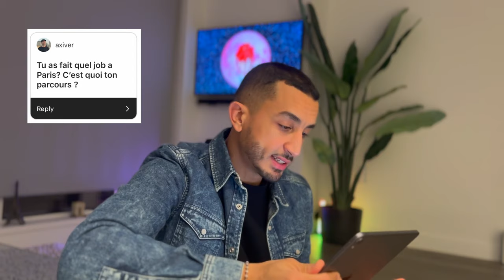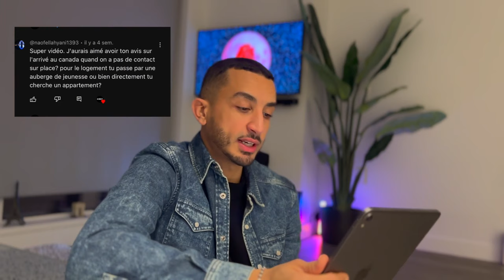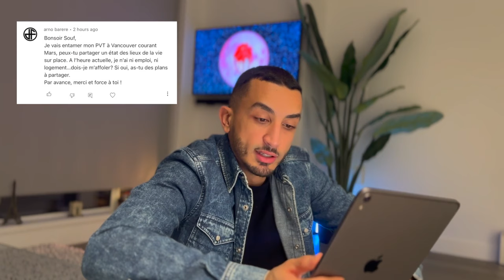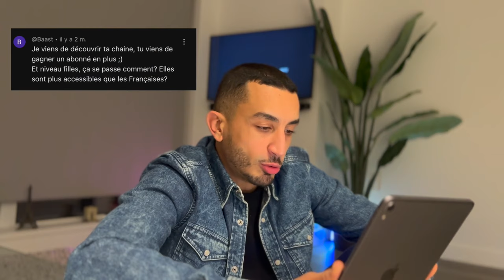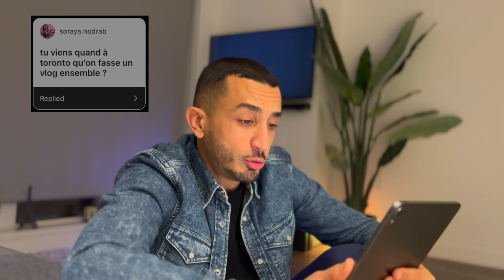Réponses à vos principales questions sur la vie au Canada ! | Souf DNA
Vous êtes-vous déjà interrogé sur le système bancaire, le marché du travail ou le logement au Canada? Dans cette session de FAQ, j'aborde ces sujets et plus encore, partageant mes expériences et mes idées de vivre à Vancouver. Que vous planifiez un déménagement ou que vous soyez simplement curieux, obtenez un aperçu complet de la vie dans le Grand Nord Blanc.

✅ Progression de la vidéo :
0:00 Intro
1:00 Avez-vous des nouvelles pour votre Résidence Permanente ?
1:29 Quel travail as-tu fait ? Quel est votre parcours ?
2:46 Envisagez-vous de rester au Canada après votre PVT ?
3:13 Pouvez-vous nous éclairer sur le système bancaire ?
5:06 Comment savoir si un emploi est qualifié pour les relations publiques ?
5:29 Pourquoi vivez-vous mieux à Vancouver qu'à Toronto ou Montréal ?
6:15 Comment trouver un logement à Vancouver ?
6:50 Quels documents pour se loger au Canada ?
8:05 Porter le voile au Canada ?
8:39 Pourquoi Vancouver et pas Toronto ?
9:33 Etat de la vie à Vancouver ? travail et logement.
10:20 De quel niveau d'anglais avez-vous besoin au Canada ?
11:06 Avec combien es-tu allé au Canada ?
11:56 La France vous manque-t-elle ?
12:36 Quels emplois embauchent à Vancouver?
12:47 Quel travail recommandes-tu ?
13:30 Comment sont les femmes à Vancouver ?
14:37 Qu'est-ce que tu aimes le plus, le moins à Vancouver ?

Titre de la vidéo : Réponses à vos principales questions sur la vie au Canada ! | Souf DNA

Cette vidéo est une Réponse à vos principales questions sur la vie au Canada. Mais elle couvre également les sujets suivants :

Services bancaires au Canada
Marché du travail canadien
Trouver des appartements au Canada

🔔 Tu Rêves d'habiter au Canada? Étapes de visa, conseils d'installation et secrets d'initiés. Tout est couvert ici.

✅ Restons connectés.

✅ À propos de Souf DNA

Bienvenue sur Souf DNA, la chaîne où je partage mon aventure unique de vie et de travail au Canada, tout en embrassant ma philosophie de vie : "More DNA". 🇨🇦

DNA représente les caractéristiques fondamentales et immuables de chacun, et sur cette chaîne, je vous invite à découvrir et à célébrer nos qualités intrinsèques, nos défauts, et notre passé, tout en cherchant à progresser constamment.

Ma philosophie : "More DNA" 🌱
Être fier de qui nous sommes, de nos qualités et défauts intrinsèques, et de notre passé, tout en cherchant à progresser constamment. Toujours donner plus, prendre des risques calculés, se développer et grandir à travers l'éducation, le voyage et les rencontres. Cette chaîne est un reflet de cette philosophie, et j'espère qu'elle vous inspirera à embrasser pleinement votre propre ADN et à toujours viser plus haut.

🔔Vous rêvez de déménager de la France à Vancouver ?

Clause de non-responsabilité: je n'accepte aucune responsabilité pour toute perte ou dommage subi du fait que vous agissez ou n'agissez pas à la suite du visionnage de l'une de mes publications. Vous reconnaissez que vous utilisez les informations que je fournis à vos propres risques. Faites votre recherche.

Copyright: Cette vidéo et ma chaîne YouTube contiennent des dialogues, de la musique et des images qui sont la propriété de Souf DNA. Tu es autorisé à partager le lien vidéo et la chaîne et intégrer cette vidéo dans ton site Web ou d'autres tant qu'un lien vers mA chaîne Youtube est fournie.

©More_DNA